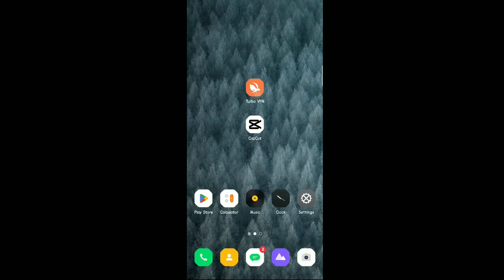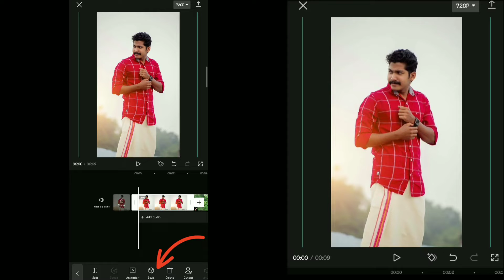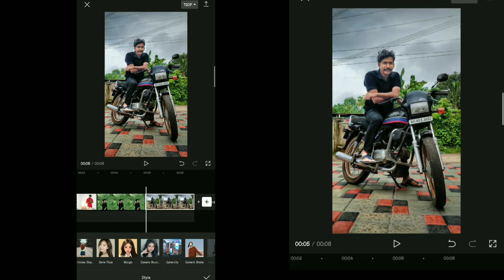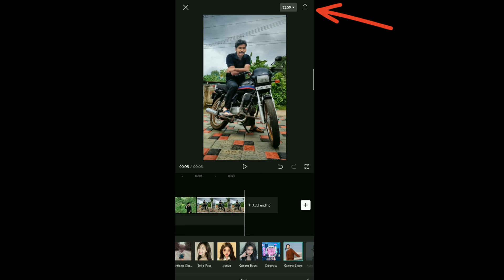How to create camera shake effect on your photos?/Capcut editing tutorial/insta reels/arttime_pcs❤️👍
Thanku for watching my video 🙏🥰

And hey
Don't forget the usual stuff !

ഒന്നും നഷ്ടപ്പെടില്ല പക്ഷെ
ഞങ്ങൾക്ക് അതൊരു വലിയ
കാര്യമാണ് .video ഇഷ്ടപ്പെട്ടാൽ
ചെയ്യാൻ മറക്കരുതുട്ടോ .
നിങ്ങൾ ഓരോരുത്തരുടെയും
Support ആണ് നമ്മുടെ channel -ന്റെ
വിജയം

Queries Solved,

image video blending status malayalam
photo and video in one screen status malayalam
alight motion opacity malayalam
alight motion tutorial malayalam
alight motion tips malayalam
Tech updates malayalam
Kinemaster malayalam
Kinemaster tamil
nsta size video maker
trame hold effect kinemaster malayalam
trame hold and capture kinemaster malayalam